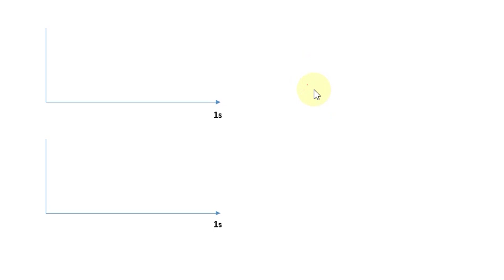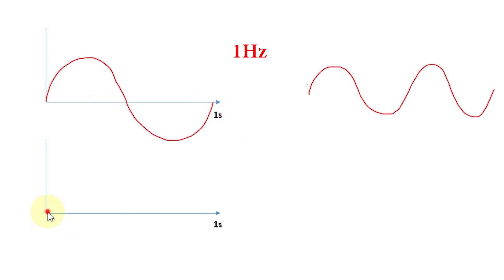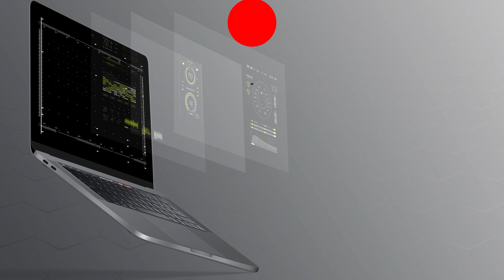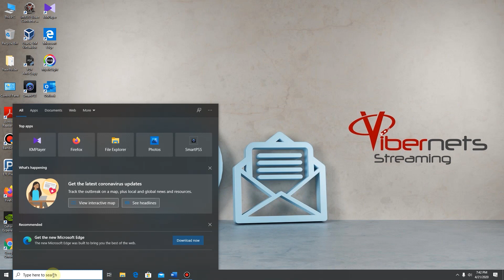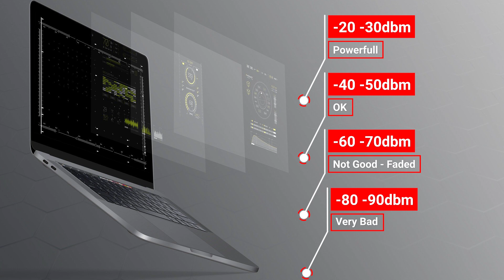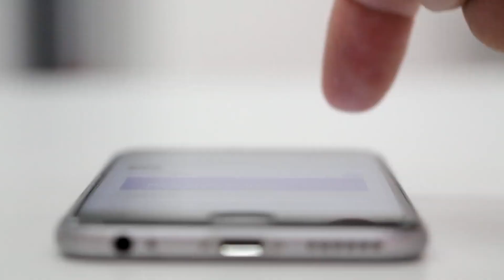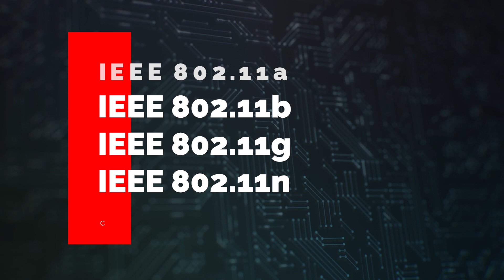නිවසේ WiFi Signal මදිද? WiFi වලින් Internet යද්දී කුමක්ද සිදු වෙන්නේ?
ජංගම දුරකථන,ටැබ් හෝ ලැප්ටොප් භාවිතා කර ඔබ නිවසේදී හෝ රැකියා ස්ථානයේදී අන්තර්ජාලය හා සම්බන්ධ වීමේදී WiFi සම්බන්ධතාවක් බොහෝ විට භාවිතා කරනවා.WiFi භාවිතා කරද්දී මොකද්ද සිද්ද වෙන්නේ සහ ඔබ ඇත්තටම Internet යන්නේ WiFi signal හොඳට ලැබෙන ස්ථානයක සිටද නැතිද යන්න මෙම වීඩියෝව නැරඹීමෙන් පසු ඔබට පැහැදිලි වේවි.